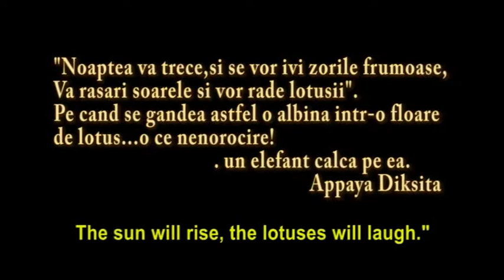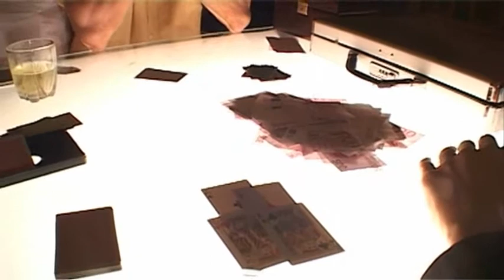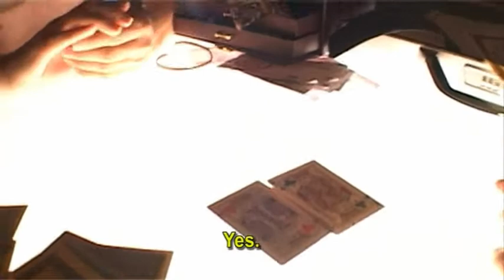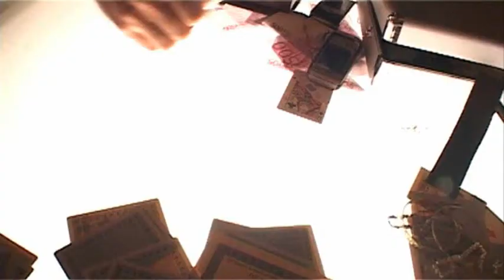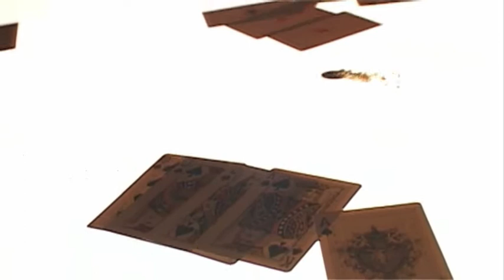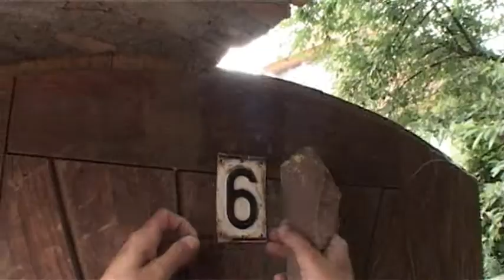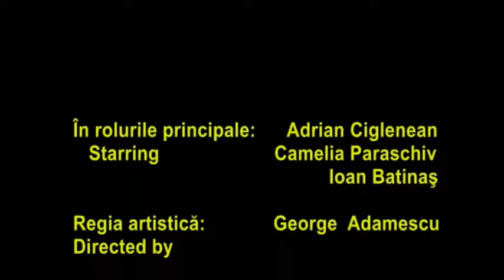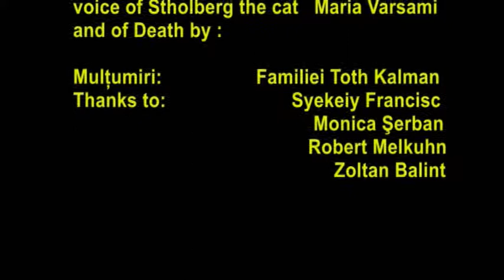Dawn Street No. 6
a card game life and death